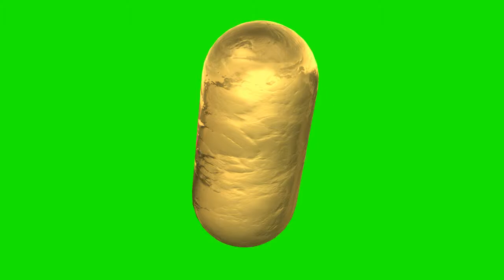medical pill gold copsule in green screen free stock footage